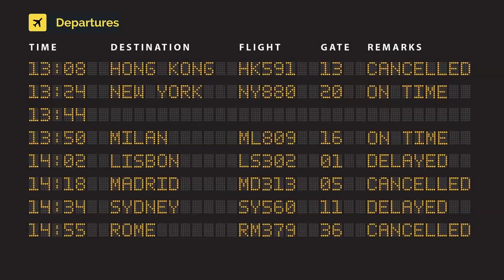ITA Airways Airbus A320-272N EI-INB (cn 11261)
EI-INB (cn 11261) The arrival his holiness Pope Francis to attend the Youth World Journey. Sorry about the shivering.